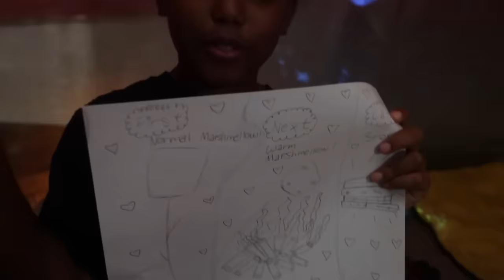I WENT CAMPING FOR THE FIRST TIME WITH MY BABY COUSIN | YOSHIDOLL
I went camping for the first time indoors with my baby cousin @iLuvCali!

FOLLOW YOSHIDOLL ON INSTAGRAM, FACEBOOK & TIKTOK!

FOLLOW CALI ON INSTAGRAM, YOUTUBE & TIKTOK!